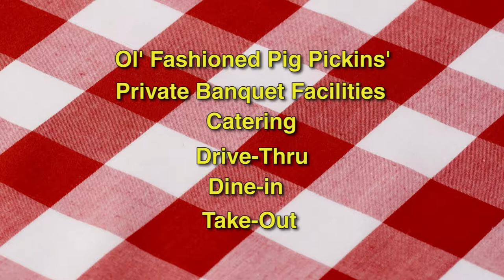Stolen Horse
Stolen Horse International founder Debbie Metcalf sits down with us to discuss why she founded this organization and the many services it provides to our equine community.